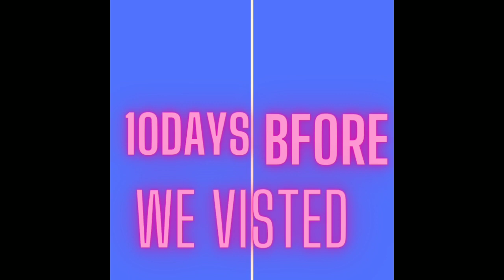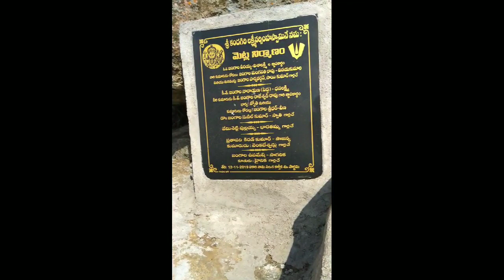KANDIKONDA GUTTA JATHARA || KURAVI || 2020